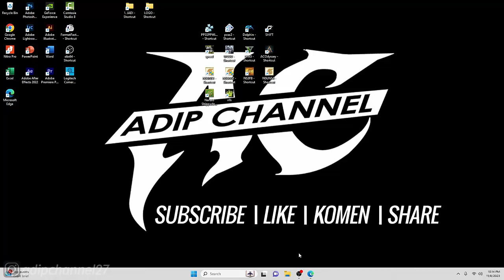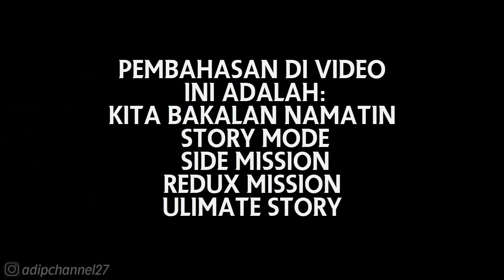ULTIMATE STORY❗ CHAPTER 8 - PURSUIT OF KYUBI❗WARRIORS OROCHI 3 ULTIMATE❗